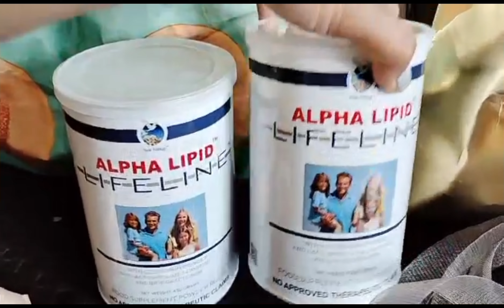A Simple Gift of Love for Tiya Linda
Maliit na surprisa  handog mula sa puso para sa aking Tiya Linda. Ating pasayahin ang ating mga mahal sa buhay lalo na sa mga Seniors citizen. Belated Happy Birthday Tiya! Wishing you the best of everything, good health and many more birthdays to come.  To GOD be the glory!